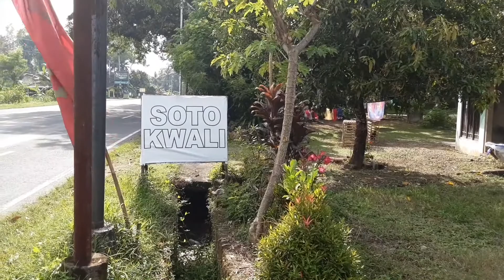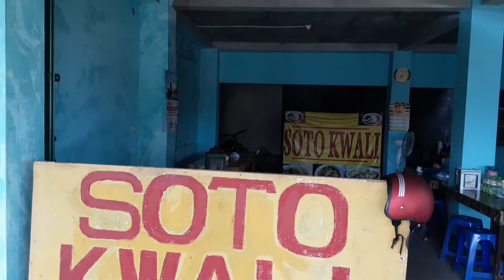Kuliner |Soto Kwali dan Ayam Goreng Pak Susatyo, Timur Polres Kulon Progo. Joss....Gandhoss...!!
Inilah soto yang kita rekomendasikan untuk dicicipi saat ke Kulon Progo. Rasanya enak, murah, fresh.